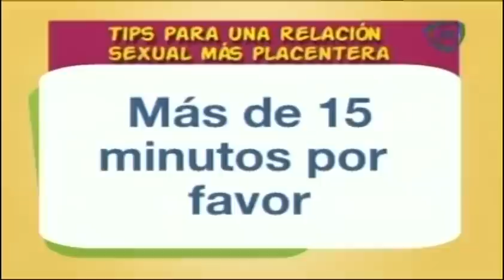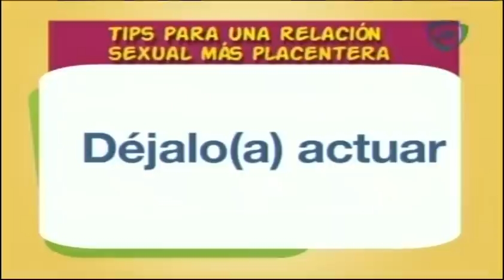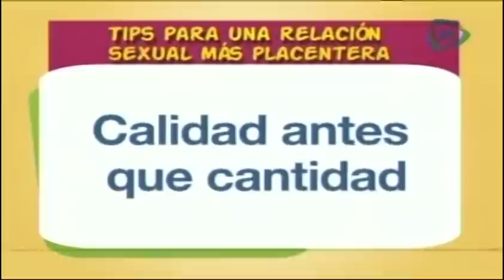Tips para una relación sexual más placentera / Cómo disfrutar mas del sexo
09 de enero 2014.

Señora, señor ¿Quieren tener encuentros sexuales más placenteros con su pareja? Alessia Di Bari nos dice como podemos disfrutar de encuentros sexuales mas placenteros.